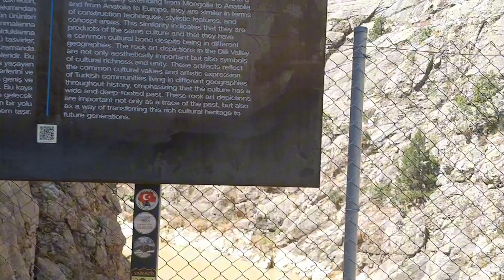Kemaliye taş yolu. 14.07.2024.